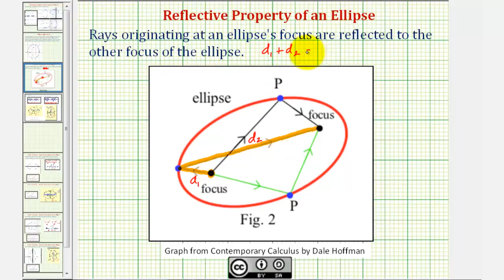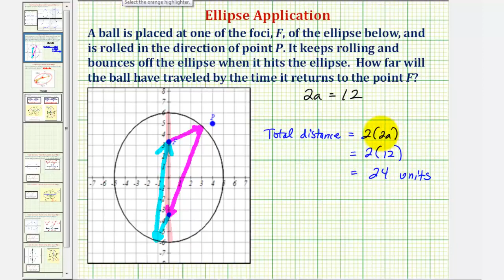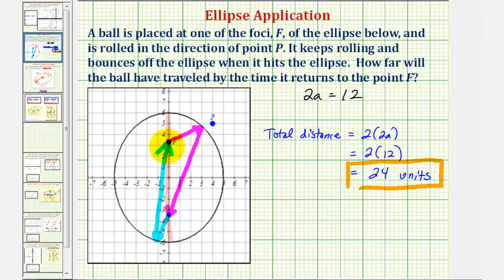Ej: Aplicación de la propiedad reflexiva de una elipse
Este video explica cómo determinar la distancia que recorre una pelota en una elipse utilizando la propiedad reflectante de una elipse. Sitio